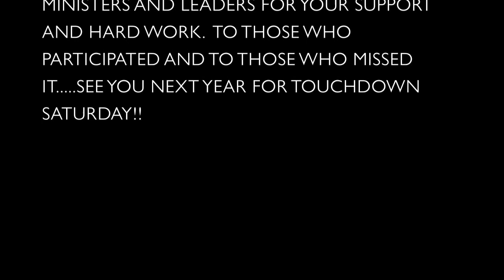TOUCHDOWN SATURDAY 2012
HOM'S 2ND ANNUAL TOUCHDOWN SATURDAY FELLOWSHIP EVENT FEATURING A BLOWN UP CASTLE OBSTACLE COURSE. CHECK IT OUT!!